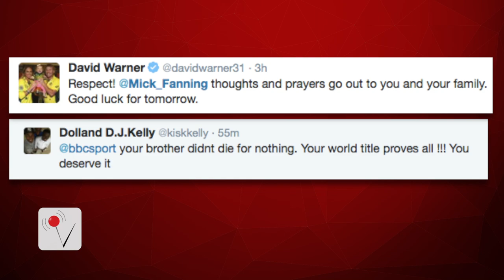Mick Fanning learns his brother died right before competing for surf championship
Australian surfer Mick Fanning says he learned his oldest brother died right before competing for the World Surf Title. He is no stranger to adversity, fending off a shark attack earlier this year.
Rachel Holt (@ItsRachelHolt) takes a look at reaction to the news.